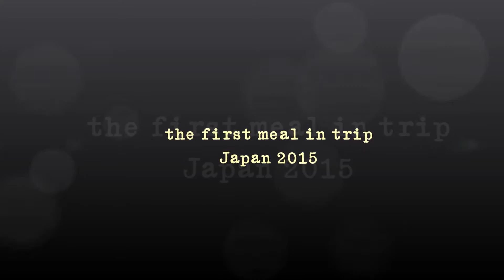Tokyo Japan 2015 ... easy meal lunch and dinner in Lowson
8day 7night ... JAPAN TRIP 2015 (เดินทางเอง)
Kawaguchiko, Kusatsu Onsen, Gumma, shinjuku, shibuya, akihabara, ueno, asakusa temple, Tsukiji Fish Market